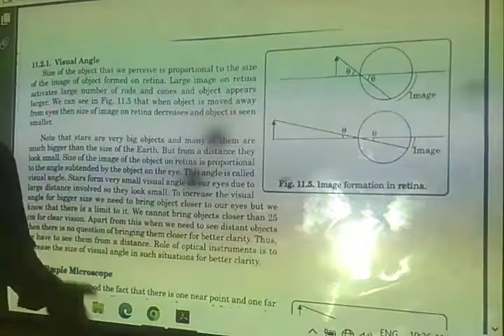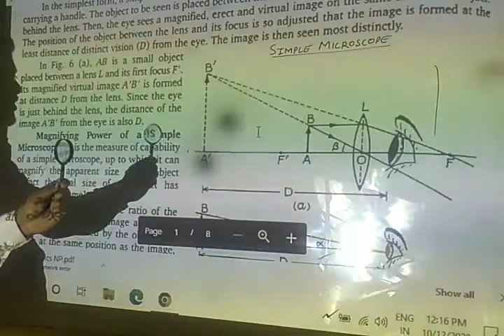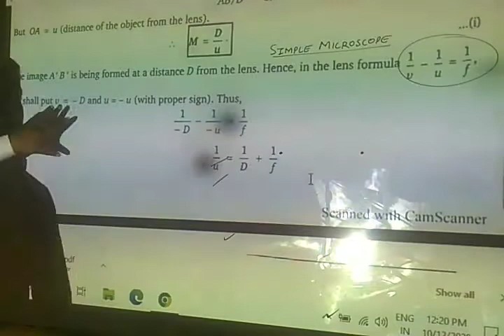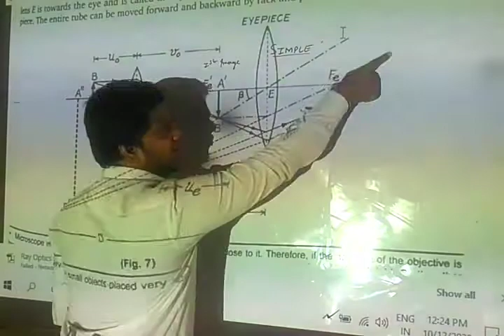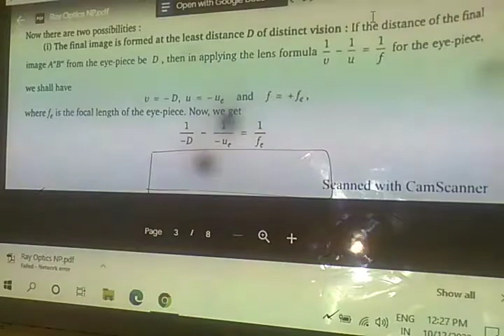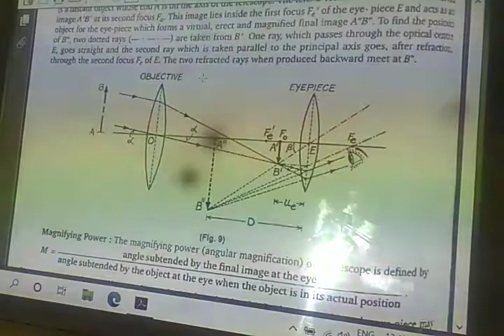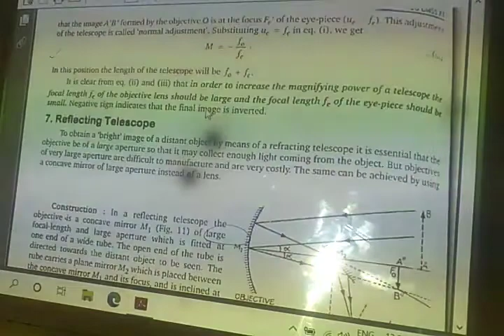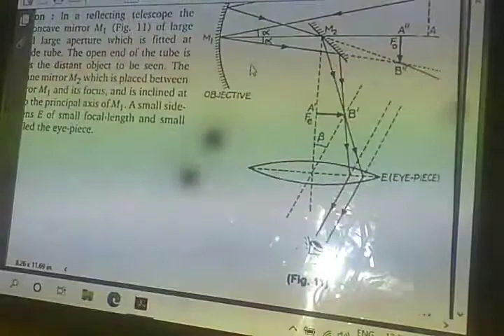Class XII Physics Optical instruments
visual angle  simple microscope compound microscope refracting type telescope reflecting type telescope